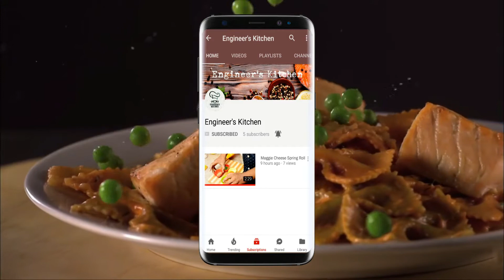Naan-Khatai Recipe | Home Made - Indian Cookies | Engineer's Kitchen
Hey Friend's,
Today I am sharing a simple yet delicious recipe that you can have as snacks with tea or coffee-Naan Khatai.
Children usually love to have them.
Naan khatai is an authentic Indian sweet and savory eggless cookie that can be easily prepared at home.

Do try out this recipe and share your feedback in the comment section below.

Ingredients :
Flour-1/2 cup
Gram Flour-1/3 cup
Semolina-1/4 cup
Unsalted Butter-3 Tsp
Milk-1/2 cup
Pistachio(for garnishing)